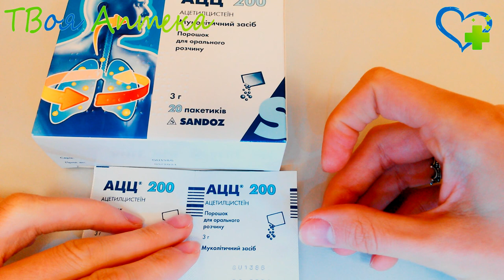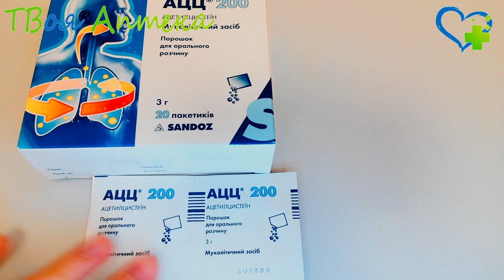Ацц порошок - показания (видео инструкция) описание, отзывы - Ацетилцистеин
Показания
Применяется данный препарат при первых признаках простуды, которые свидетельствуют о том, что верхние дыхательные пути пациента имеют скопления мокроты, которые характеризуются вязкостью и густотой. В частности, при остром или хроническом бронхите (в том числе при обструктивном), бронхиолите, бронхиальной астме, трахеите, муковисцидозе, ларингите, синусите, среднем экссудативном отите.

Основное действующее вещество данного препарата – ацетилцистеин – является аминокислотой, которая обладает муколитическими (отхаркивающими) свойствами, благодаря способности разрывать бисульфидные связи мукополисахаридов мокроты. Как следствие, снижается вязкость секрета нижних дыхательных путей, как следствие, облегчается выход мокроты.

В числе прочих свойств, ацетилцистеин является антидотом при остром отравления альдегидными соединениями, парацетамолом и фенолом.

Противопоказания
Препарат не применяется при аллергии на ацетилцистеин, фруктозу, при пептической язве, легочном кровотечении или кровохарканье. Не назначается для лечения детей, у которых имеется гепатит или почечная недостаточность, в связи с вероятной угрозой скопления азотсодержащих веществ.

Токсическое воздействие на развитие эмбриона не отмечалось, однако применение лекарственных средств в этот период жизни женщины крайне нежелательно. Поэтому принимать данный препарат возможно лишь в тогда, когда если данный препарат назначил лечащий врач.